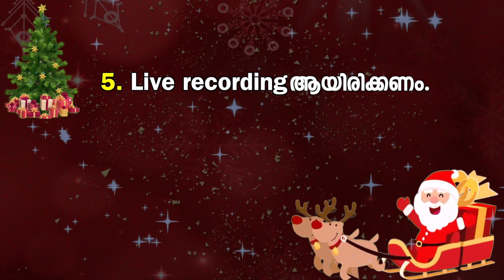ക്രിസ്മസ് കരോൾഗാന മത്സരം # FELIZ NATAL 2023# SH Nirmala Voice Mananthavady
ക്രിസ്മസ് കരോൾഗാന മത്സരം
FELIZ NATAL 2023
H Nirmala Voice Mananthavady